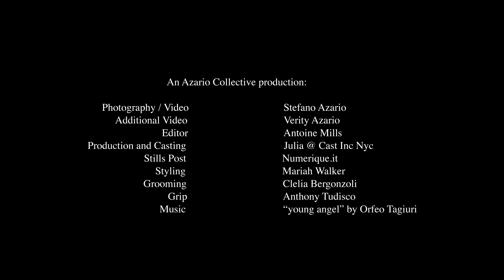Grandmothers and Granddaughters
There are times we tell our grandchildren what we have finally learned from life and there are times when our grandchildren are curious and receptive, but the two don’t always align and things go missed. As my mother was dying of cancer, she recorded a video clip with my best friend as a goodbye to her children and grandchildren. Upon her death, we all received as a USB stick with Mamma to some and Nonna to others, speaking to us of her pride and love and some significant aspects of life she wanted us to hold on to. My daughter Verity and I chose some New York grandmothers on a recent spring day and photographed them with their granddaughters. We let each child choose an accessory from the grandmother’s wardrobe to wear. We also recorded some of their reflections which we present in the photographs and videos that follow. This is our gift to them. Stefano Azario, NY 5/14/21